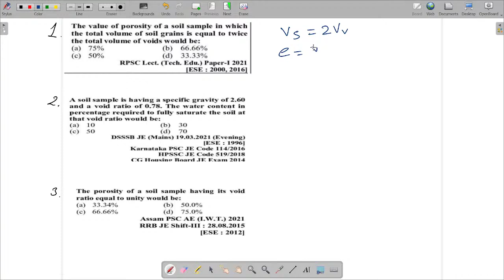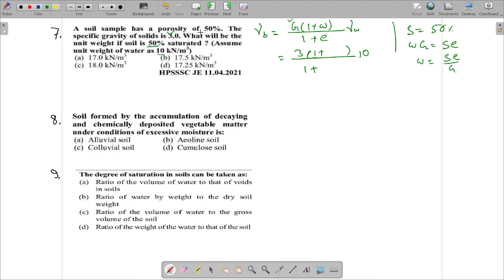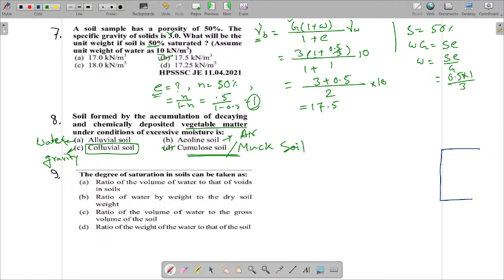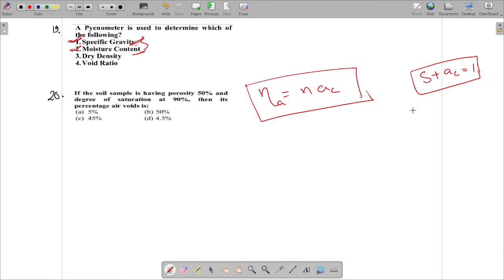Civil Engg. | 4th Semester (Diploma/B.Tech) | Soil Mechanics - By Pijush Sir/ Easy2learning